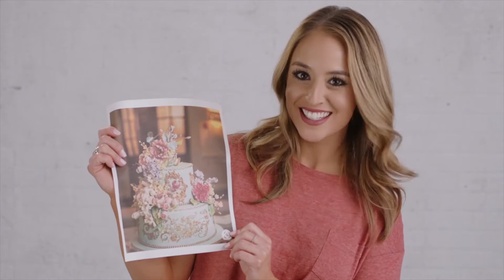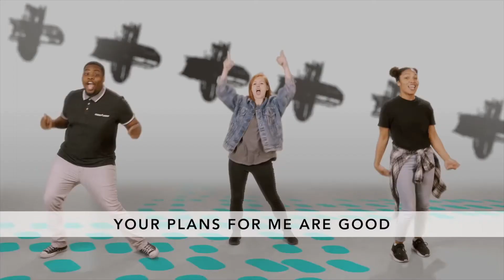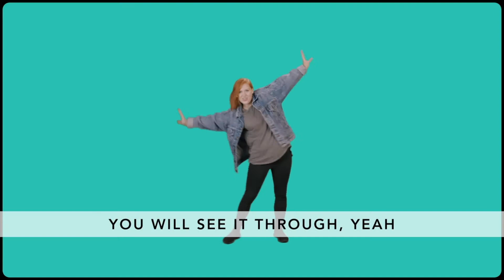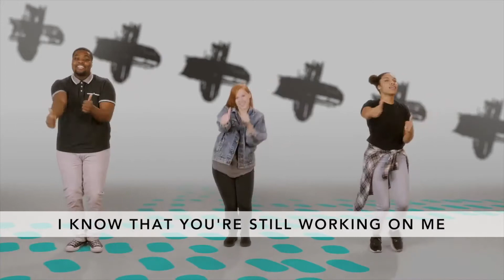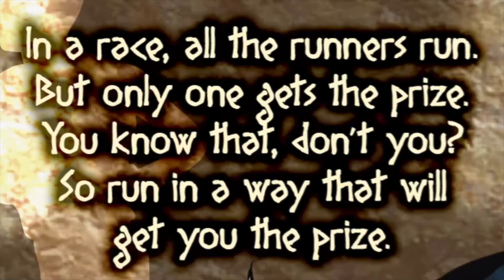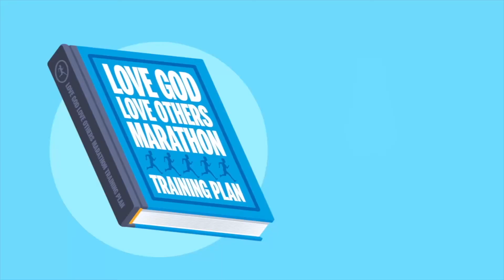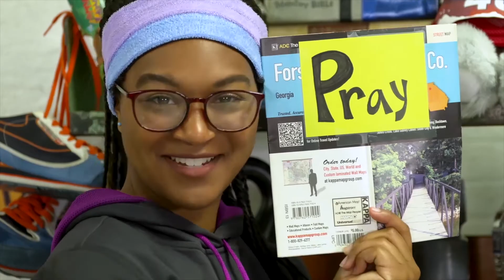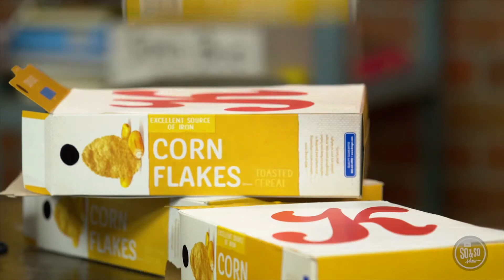Keep practicing what matters most.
JAR Experience | May 2, 2021